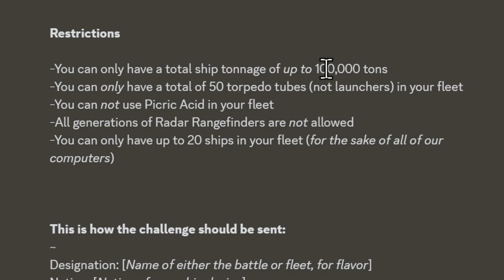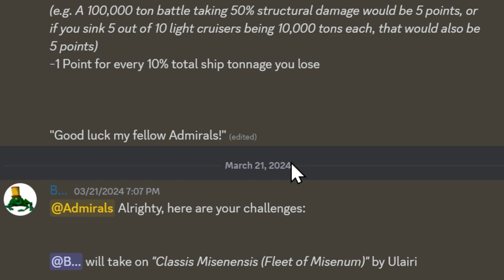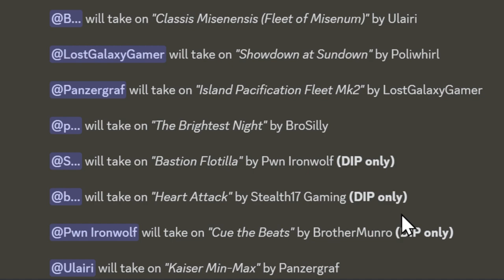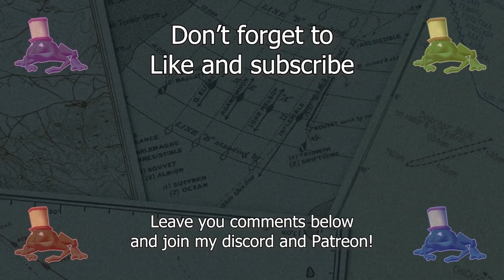"Ulairi's Battlecruisers from Hell !!" - Shipyard Champions (S4:EP12)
This challenge was submitted late due to internet issues, so did not officially count in Shipyard Champions, but i will still post it for you all to watch! It is my own challenge after all...

THE CHALLENGE: Admiral Face-Off

"You will design one ship, and choose your range, weather, time of day, and the number of your ships to use in the battle, as well as the tech year for your ships. Then have another Admiral take on the challenge!
However, there are some restrictions for the ship you design:

-You can only have a total ship tonnage of up to 100,000 tons
-You can only have a total of 50 torpedo tubes (not launchers) in your fleet
-You can not use Picric Acid in your fleet
-All generations of Radar Rangefinders are not allowed
-You can only have up to 20 ships in your fleet (for the sake of all of our computers)

Scoring
+1 point for every 10% of the total ship tonnage that you sink/damage
(e.g. A 100,000 ton battle taking 50% structural damage would be 5 points, or if you sink 5 out of 10 light cruisers being 10,000 tons each, that would also be 5 points)
-1 Point for every 10% total ship tonnage you lose